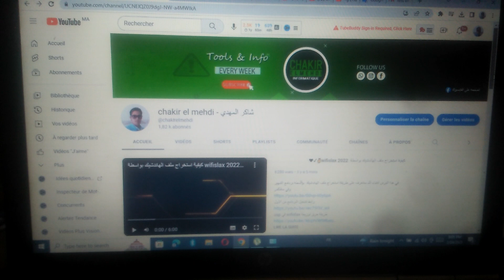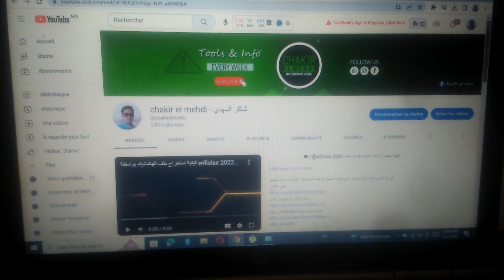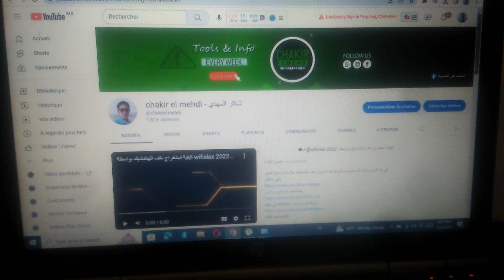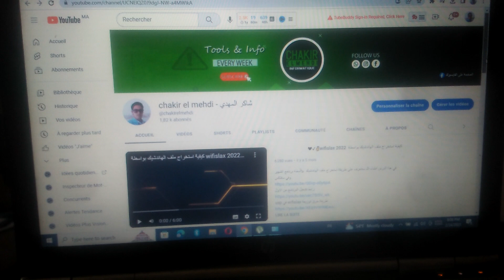السبب توقف من رفع الفيديوهات التعليمية لي كاتعجبكم ديال wifislax و kali linux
سبب توقفي عن رفع الفيديوهات هو ان يوتيوب قام بتوقيف حسابي لمدة بسب ابعض الفيديوهات  التي هي تعليمية واعتبرها مسيئة للمجتعم وتعلم الناس الاحتيال والنصب وقانون يوتبي يعاقب على مثل هده الفيديوهات